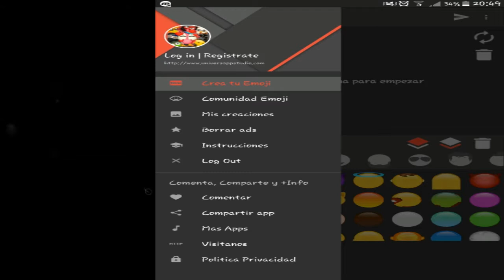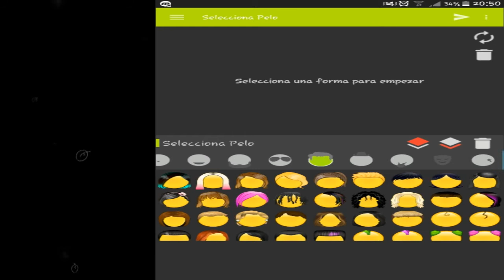por fin pude crear mi propio emotions/emoticonos / gratis y fácil desde mi celular/2018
plataforma para poder crear mi propio emoticonos para whatsapp gg